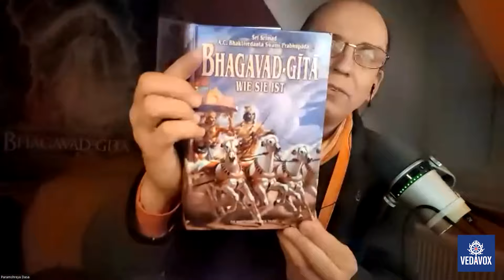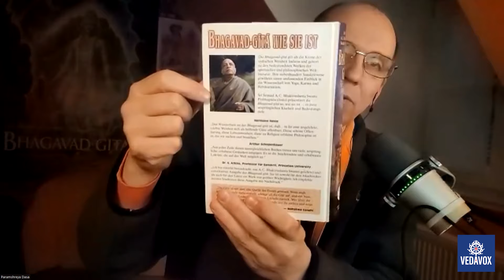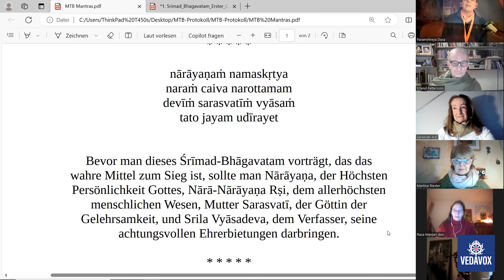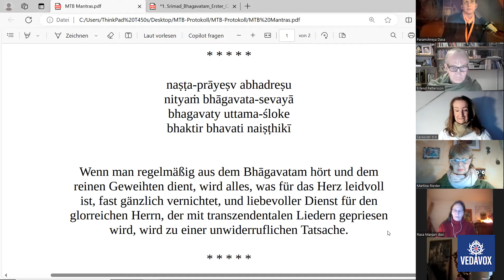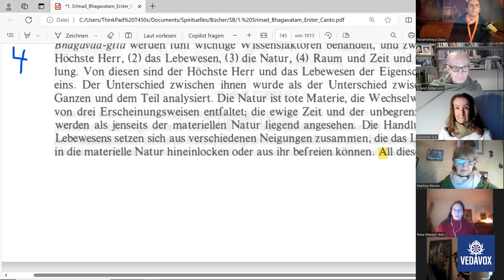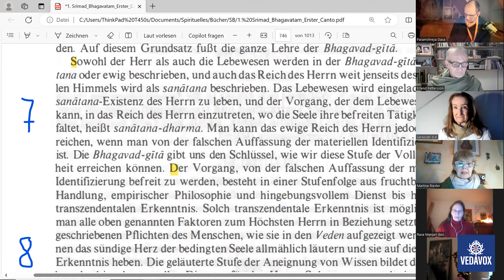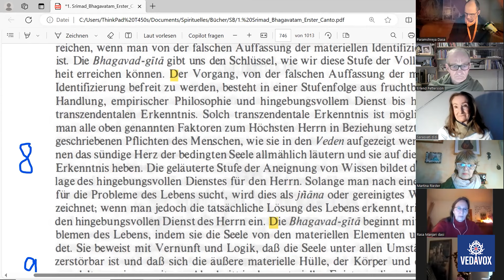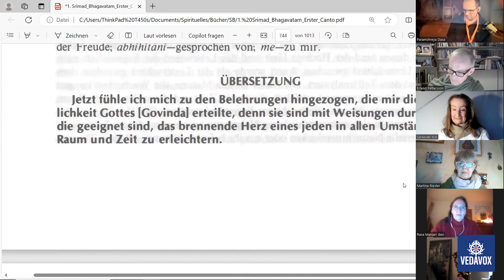Hinduismus und Sanatana-dharma | SB 1.15.27 - Teil 3 | ft. Vaidyanath Das | MTB #872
- Sanatana-dharma an der Universität Hamburg
- Dharma als die ewige Lebensaufgabe
- Chaitanya-charitamrita über die Muslime in Navadvipa
- Polytheismus und Monotheismus
- Maya-Kultur, Alte Griechische und Germanische Kultur
- Was sind Offenbarungsreligionen, Offenbarungsschriften?
- BG 15.7. Kampf mit Sinne + Geist
- Ursprung der Lebewesen als Teil Gottes ist ewig
- Ewige Verehrung, ewige Beschäftigung
- Vitamin B - Beziehung zu übergeordneten Persönlichkeiten
- Vielfalt -  Inklusive - Unterschiede der Religionen
- Sanatana-dharma - der Ursprung aller Religionen
- Verschiede Arten der religiösen Praxis
- Verschiedene Einstellungen gegenüber der Religion
- Professor Mohamed
- Was ist qualifizierter Monotheismus?
- Der erste Bilderstürmer
- Verehrung mit falschem Verständnis
- Krishna und Indra - wer ist höher?
- Weshalb vergessen Halbgötter Krishna?
- Materielle Wünsche und die Halbgötter
- Materielle Wünsche in Beziehung zur Höchsten Persönlichkeit Gottes
- Wie entwickelt man Liebe zu Gott?
- Wie Shiva, Ravana, Hiranyakashipu Gott verehren
- Zufriedenstellen der gesamten Schöpfung - wie ist das möglich?
- Wie erfährst du inneres Glück?
- Über eigene Leistungen, harte Arbeit
- Woher haben mächtige Wesen ihre Macht?
- Beinhaltet spiritueller Fortschritt materiellen Wohlstand?
- Was ist die letztendliche Wahrheit?
- Luther und Zwinglis Streit und der Scheiterhaufen
- Gleichzeitig EINS und VERSCHIEDEN

- Ein neuer YouTube-Channel "Der Kanal mit Seele" ist jetzt online!

1. Offizieller Telegram-Kanal des täglichen Bhagavatams

2. Schicke deine Fragen an “MTB Fragen und Antworten aka Q&A🦧MTB”

1) Schreibe kurz, wer du bist, also deinen Namen, und mit welchem Benutzernamen du in die Zoom-Session eintreten möchtest.

2) Schreibe kurz, warum du an dem Live-Meeting teilnehmen möchtest.

BIC: NOLADE21NIB

Hare Krsna

[Version 19.07.22]